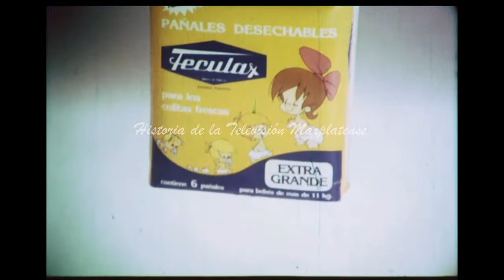AVISO COMERCIAL FECULAX COLITAS SECAS DÉCADA DE LOS 80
Que hermoso recuerdo, colitas secas, pañal desechable feculax, con explicación del locutor imperdible recuerdo que ahora volvemos a tener a nuestro alcance, a disfrutar compartir y poner me gusta que es lo que esta haciendo que cada día mas gente vea estos hermosos recuerdos de esa época, historia de la televisión marplatense tiene mucho mas por mostrar, los espero
Difundimos material que paso en la televisión marplatense, el mismo original se encuentra a disposición, póngase en contacto con nosotros a
                                                                                                             HTVMDP